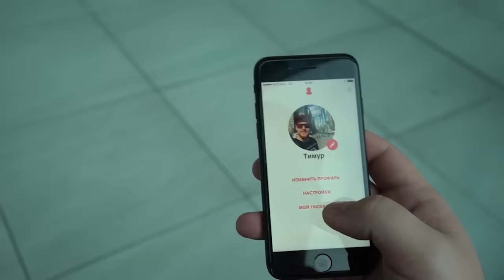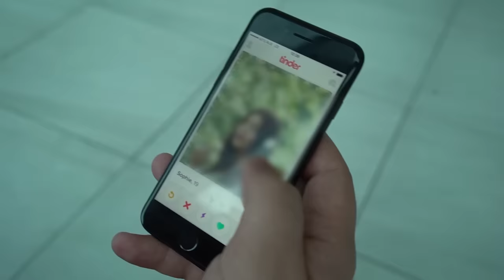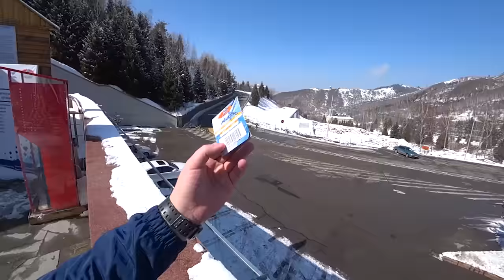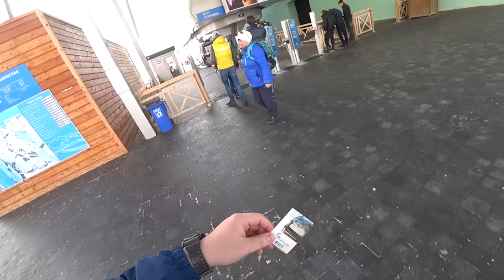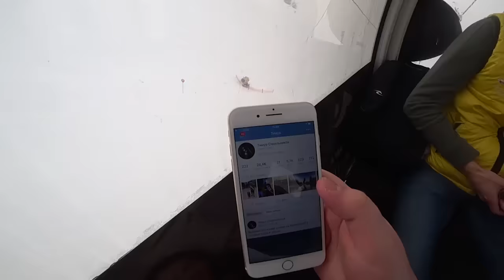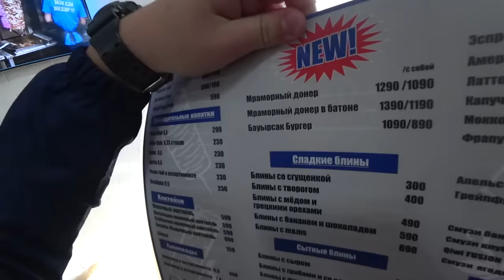Мраморный донер! Что едят в Казахстане?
Друзья, БРАТАНЫ! Я тут приехал в славный город Алма-ату! Будут тут еще пару дней. По статистике я вижу что у меня довольно много зрителей из Казахстана! Я не знаю когда снова вернусь в вашу славную страну, поэтому я решил организовать сходку!

 UPD: Сходка уже прошла. Скоро видео на канале